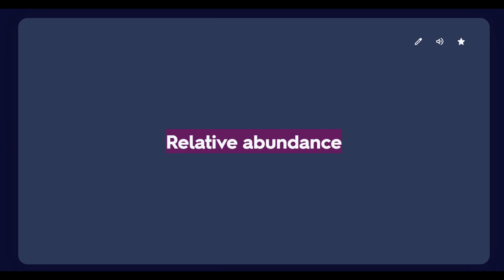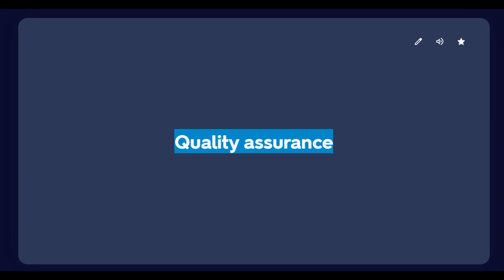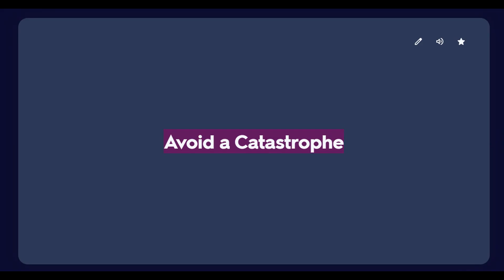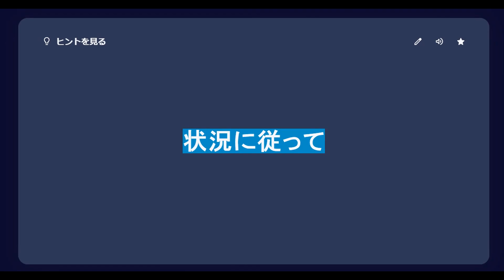Lv.5-10 【日本語⇒英語】 365日で2万語レベルへ コロケーション英単語帳。